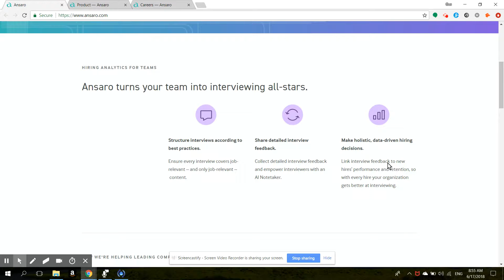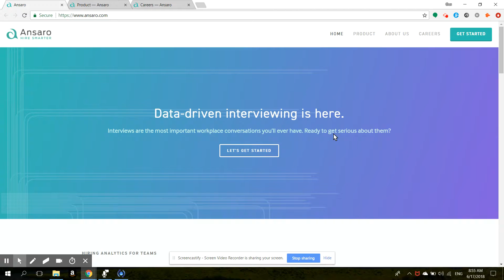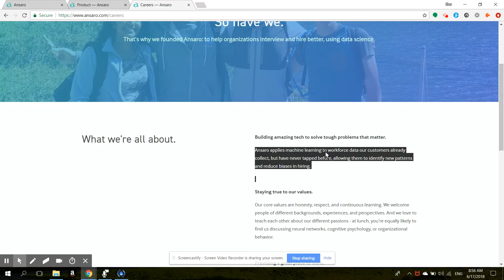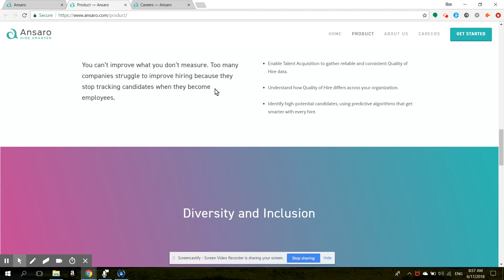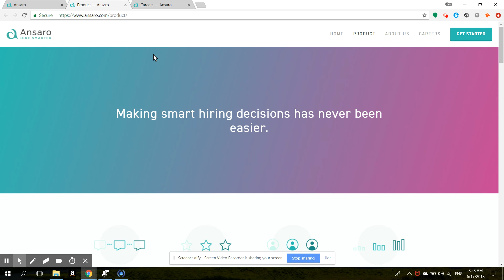Ansaro New Webpage Messaging Feedback